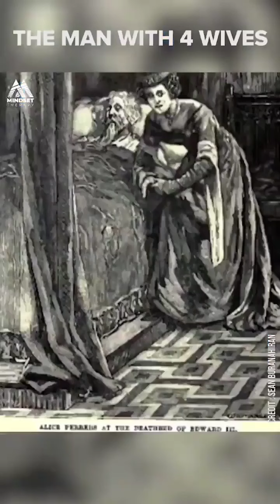Motivational quotes||Subscribe to my channel for Daily Updates